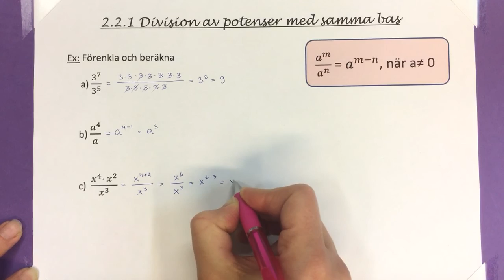KX 4.3 Division av potenser med samma bas.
Division av potenser med samma bas.
(Ma8 2.2.1)